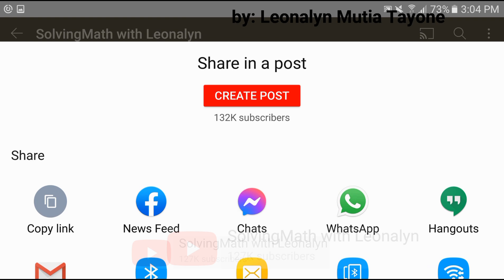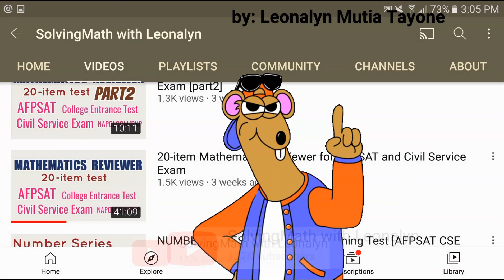50-item Inductive Reasoning | Numerical | NUMBER SERIES [AFPSAT Civil Service UPCAT College] part2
17.) E F H G I J
a. LK
b. JL
c. KM
d. MN

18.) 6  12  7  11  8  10
a. 13
b. 7
c. 10
d. 9

19.) A C F J O
a. T
b. U
c. S
d. R

20.) B  DE  GHI
a. MNDP
b. LMNO
c. JKLM
d. KLMN

21.) A B C D E F
a. J
b. I
c. H
d. G

22.) N O P Q R S
a. W
b. V
c. U
d. T

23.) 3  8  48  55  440
a. 448
b. 449
c. 450
d. 451

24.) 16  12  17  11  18
a. 7
b. 9
c. 10
d. 12

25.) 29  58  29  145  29
a. 231
b. 232
c. 233
d. 234

26.) MZ KX IV GT
a. ER
b. FS
c. DQ
d. CP

27.) LO KP JQ IR HS
a. GT
b. FU
c. EV
d. DW

28.) G F I H K
a. J
b. M
c. L
d. O

29.) AZ BY CX DW EV
a. GT
b. FU
c. HS
d. IR

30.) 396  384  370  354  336
a. 318
b. 314
c. 316
d. 315

Free Civil Service Reviewers managed by Leonalyn

Philippine Civil Service Review for all

Editing Apps: VivaVideo
SamsungNote5: Snote
Back-up: SamsungNote9